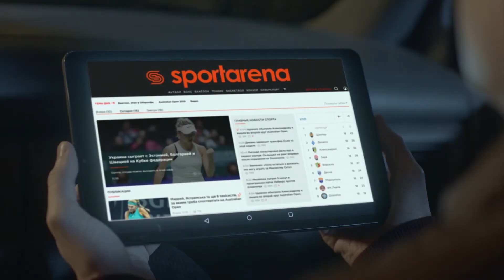Обзор матча | EUROBIS 5 - 4 DENON SFCK Street Football Challenge Kiev